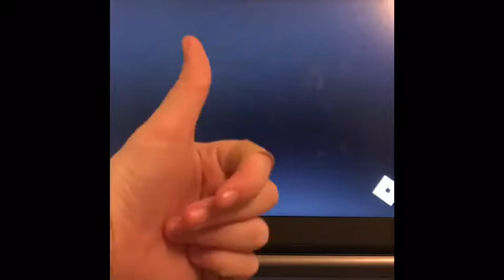Bed time routine!!